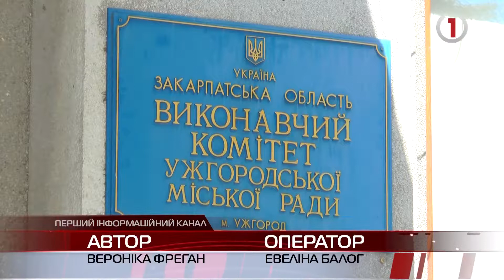Мирова угода із Коритнянами та кредит на 15 мільйонів подробиці сесії міської ради в Ужгороді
Окрім звичної низки земельних питань на цього разу сесія Ужгородської міської ради запам’яталась кредитами на 15 мільйонів та мировими угодами із боржниками . Крім того відтепер в Ужгороді "програмно" забезпечуватимуть доступ особам з інвалідністю до об'єктів інфраструктури.